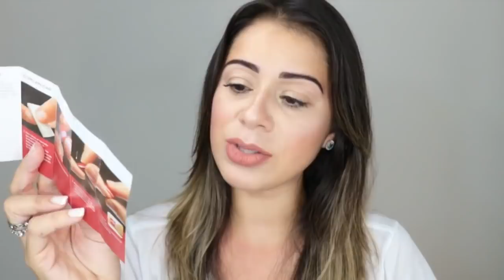UNHAS AUTOCOLANTE KISS NEW YORK